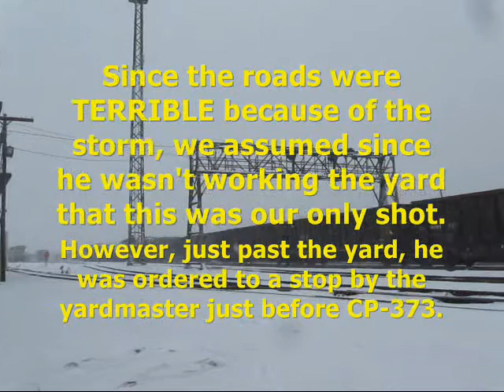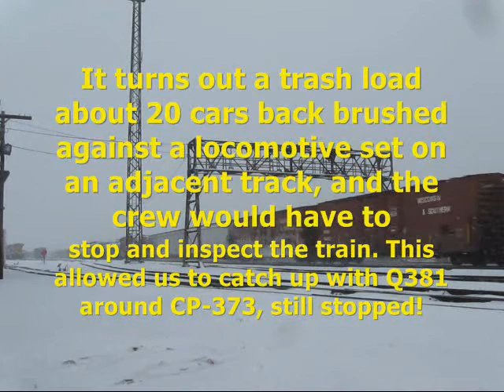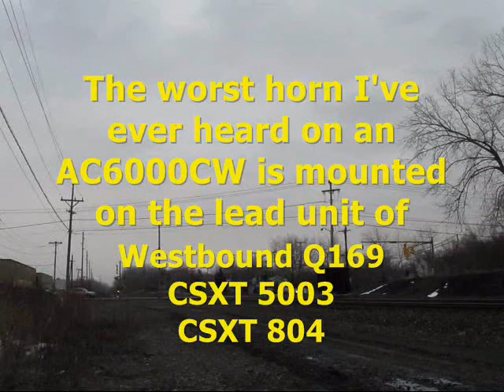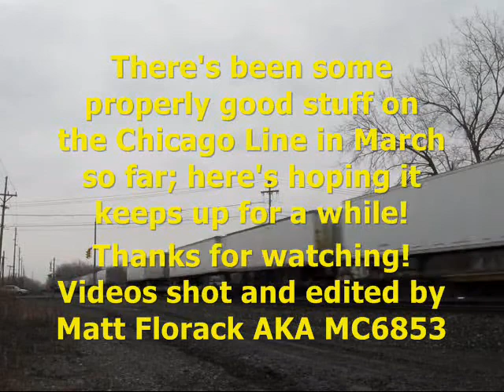Chicago Line Color in March 2011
It's been a colorful month on the CSX Chicago Line so far! Three trips to the tracks on March 2nd, 6th, and 12th help prove that. We kick it off on the night of March 2nd for a shot of Amtrak P283 overtaking Q279 at Pixley Road. After shooting these two, we were driving away from the tracks when I heard Q377 call a signal with NS 7649 leading- back to the tracks!! Although it's just mundane NS GE power after dark, it is the first time I've captured NS power on the Chicago Line- one step closer to getting all seven Class 1s in one year! Then, on March 6th, my goal of all seven in one year gets accomplished early! A great lashup on Q381 gets me and a friend out in a snowstorm in hot pursuit. First is a shot of a slug set on the yard job, followed by the typical CSX intermodal power on Q109 and Q156. Finally, Q381 appears with two BN Green SD60Ms leading a Retro Belle KCS ES44AC. After a terrifying chase on slush-covered roads, we come away with a number of good shots of Q381, as well as X554 with UP EMD power. Then, on March 12th, a CR Blue lead unit on Q626 gets me trackside at Trabold Road, only to find out my target train took the Shore! Some quick thinking and driving to Archer Road bags the train and wins this latest game of West Shore Roulette! The video finishes up with footage of S351 with 10 units and Q169 with an AC6000CW at Pixley Road. I had a blast shooting all of this stuff, so I'm hoping you'll enjoy!!!